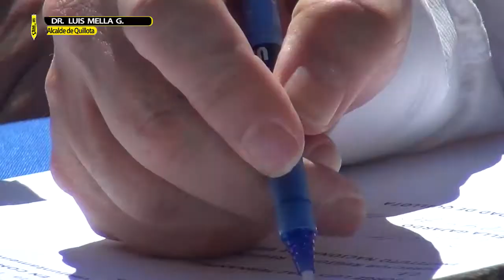IND Y MUNICIPALIDAD DE QUILLOTA FIRMARON CONVENIO PARA LA RENOVACIÓN DEL SINTÉTICO DEL LUCIO FARIÑA